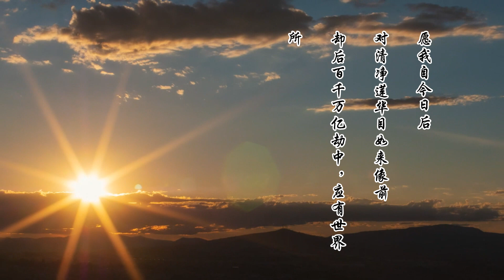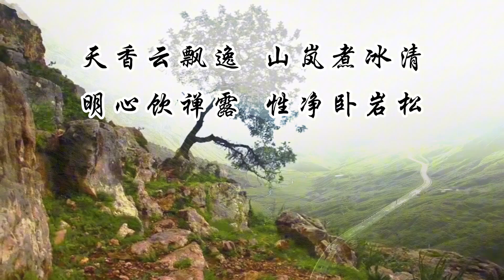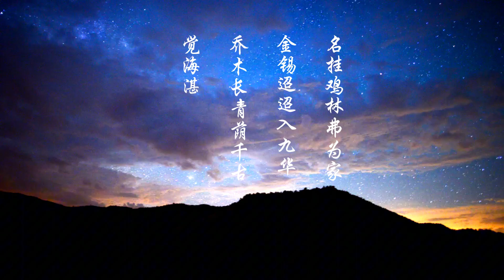【地藏菩薩本愿經】真的能起死回生嗎？只要想一下地藏王菩薩，財富就會降臨。沒有福報的話，很難修財神，修地藏王菩薩不需要福報。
地藏王菩薩和化身新羅僧金喬覺的故事。